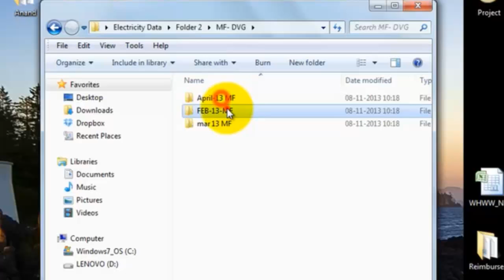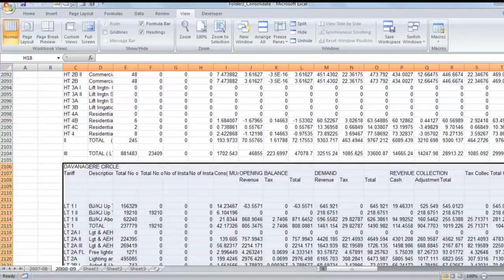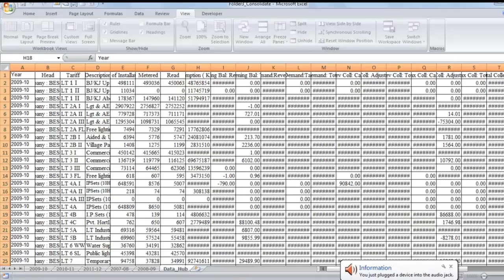How to do Data Cleaning using Excel VBA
Talk to us about our Ai and ML Career programmes at: 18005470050 (Toll Free)